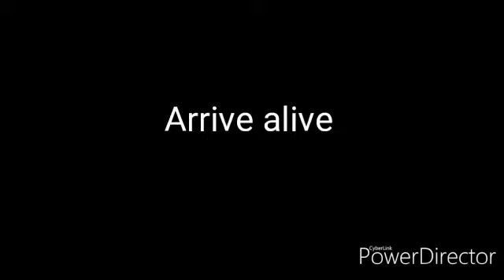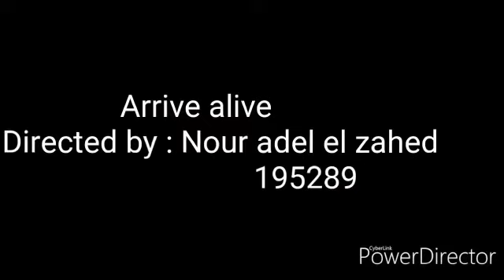Arrive Alive Directed by Nour El Zahed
Mid-term project